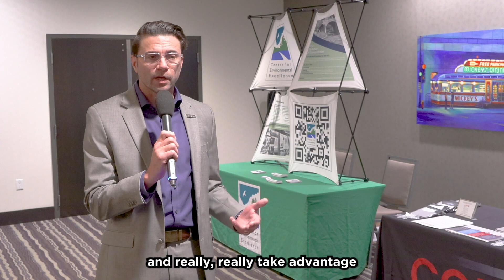Reconnecting Communities Summit 2024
A national movement is well underway to reimagine and restore BIPOC communities bifurcated and negatively impacted by state highways in the 1960's. COMTO, in partnership with AASHTO Center for Environmental Excellence was proud to support these change agents whose transformational ideas were on full display during the 2nd annual Reconnecting Communities Summit in St. Paul, MN.